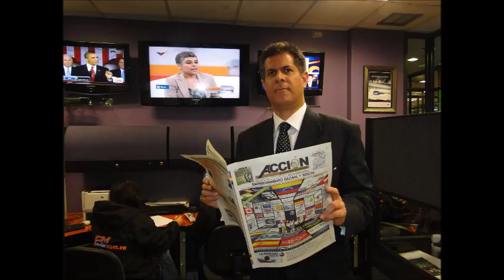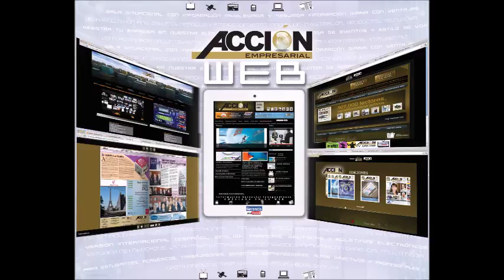GERENCIA 360 SABADO 110317_P3_CRISTIN COSTA_GPT